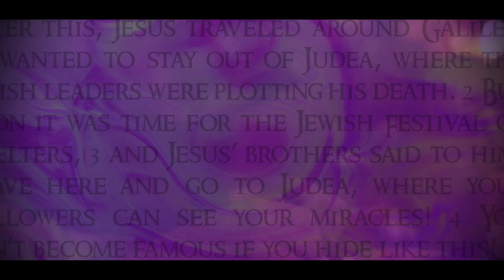Book of John: Sermon Series Bumper Video - Pt. 2/5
This is only 2/5 parts to sermon bumpers covering the entirety of the Book of John!

Made by Tim Horasio from Portlife Church

Uses edited clips from The Chosen Series and The Gospel of John Movie